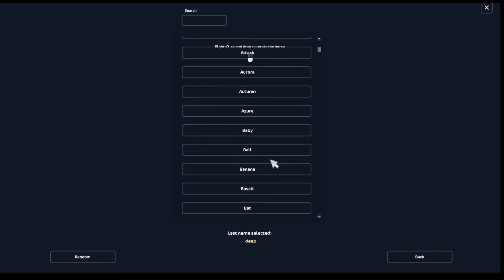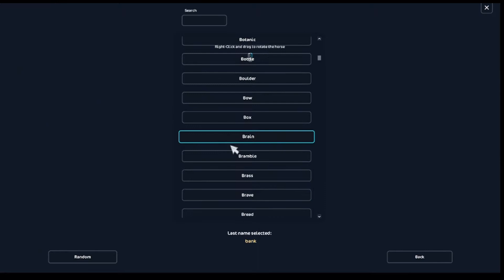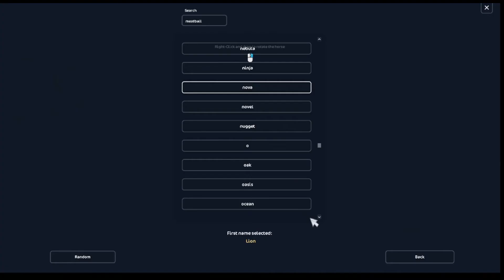The new fish horses